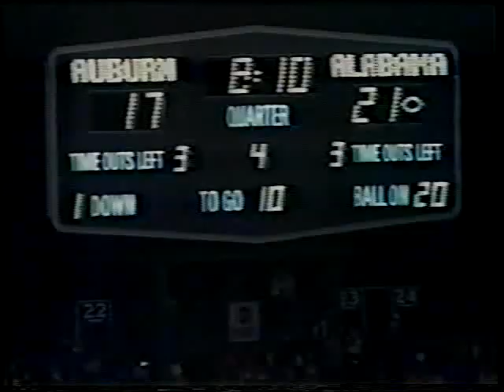1981 Alabama vs. Auburn 4th Quarter Last Touchdown drive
In the last touchdown drive of the 1981 Iron Bowl between Alabama and Auburn, freshman Linnie Patrick made 2 spectacular runs and scored from approximately 15 yards out to give Alabama the final margin of victory 28 - 17.  At the time of the victory, Coach Paul "Bear" Bryant became the winningest coach in college football history.